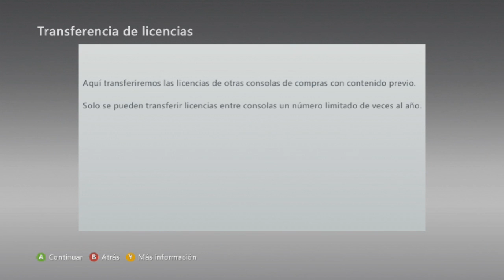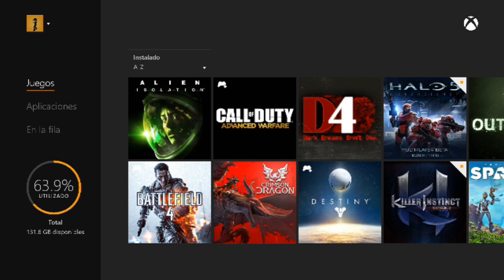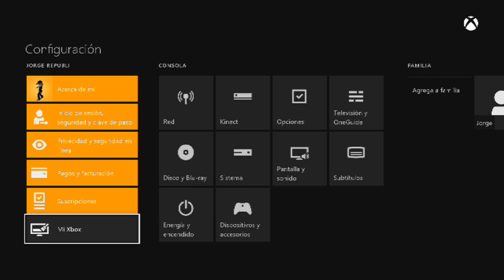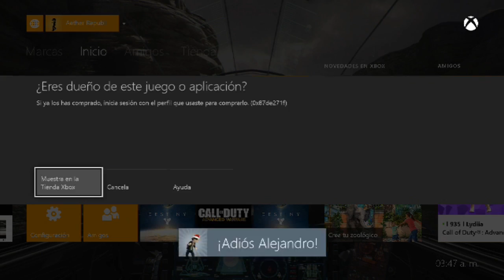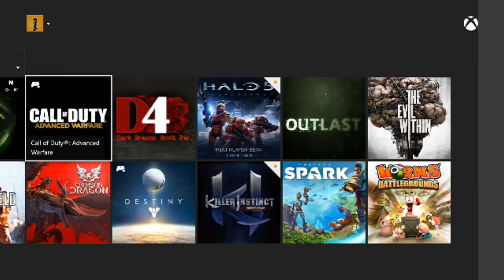Xbox One: Guía | Pasar juegos y DLCs a tus amigos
Ya se, ya se. Últimamente subo guías. Pero es por temporadas y a parte estoy seguro que les servirá. c:
Esta guía les ayudara a usar mejor su Xbox One. (si tienen o cuando tengan) Pasar juegos y contenidos extra digitales a otras personas con tu cuenta de live, es un tema que últimamente es visto como complejo cuando en realidad no lo es. Del todo... Espero que les sirva.

»Música usada:

Artista:

Canción:

Álbum: